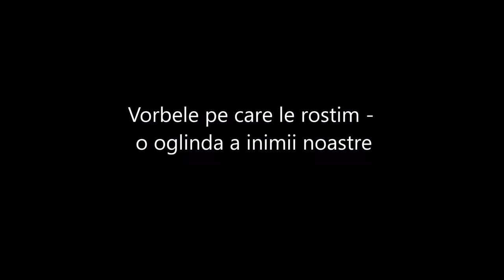Vorbele noastre - o oglindă a inimii noastre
Meditație creștină - Carmen Muresan